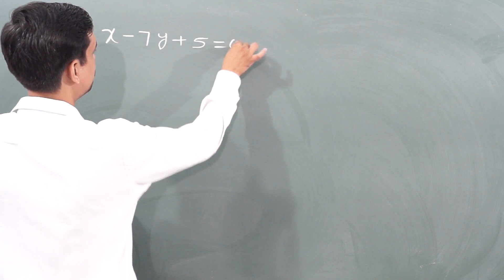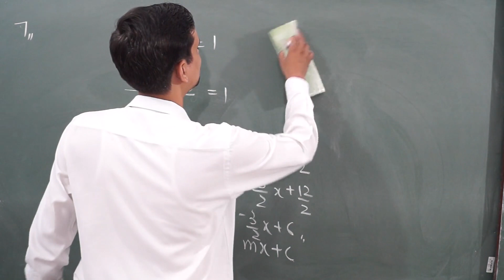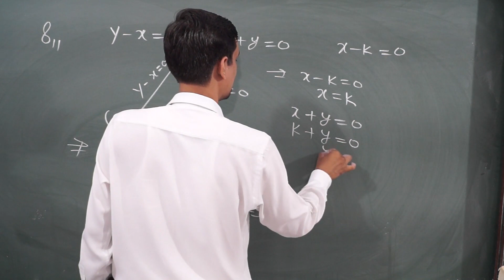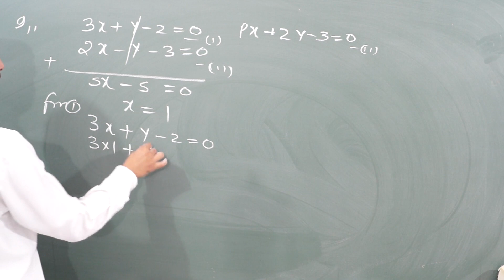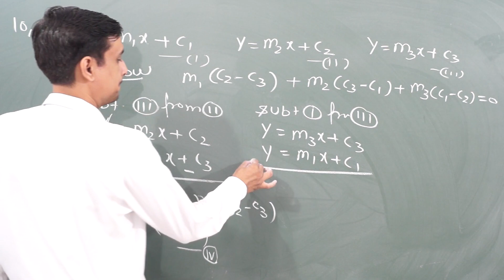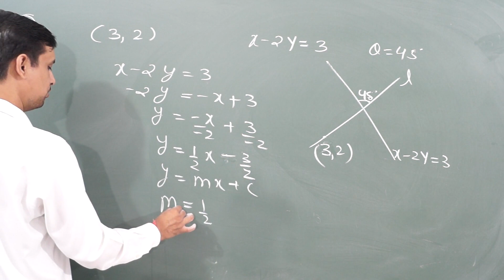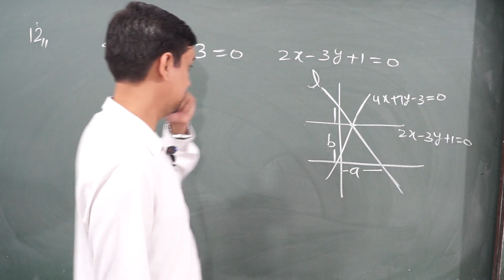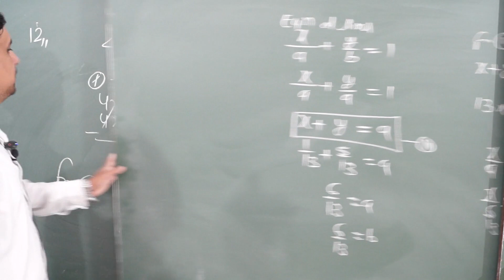Straight Lines Class 11 Maths | Straight Lines JEE Maths by gs classes